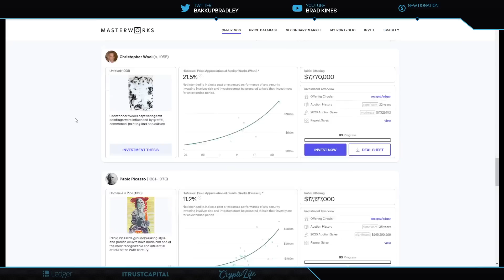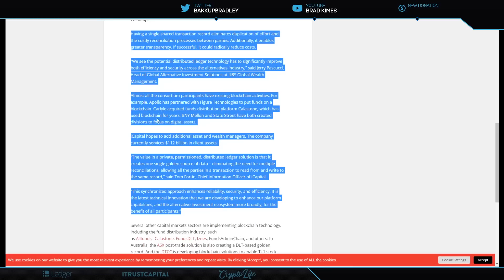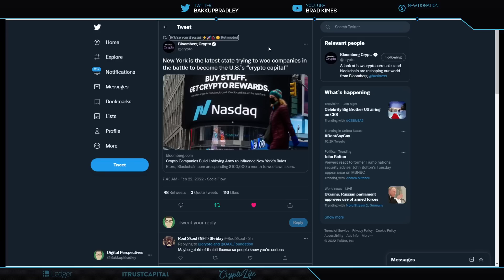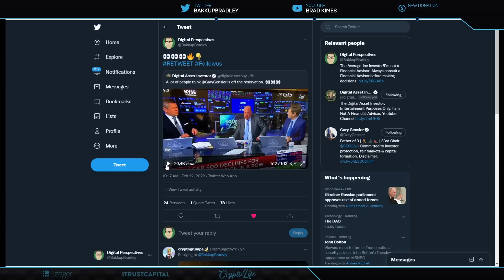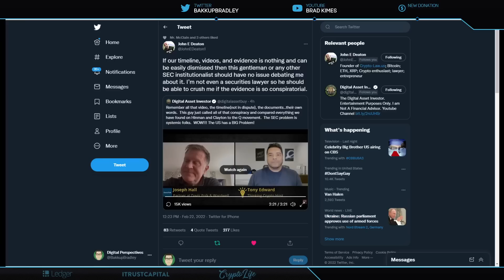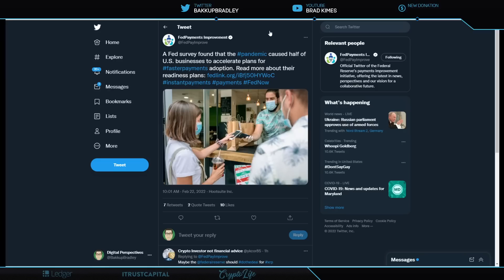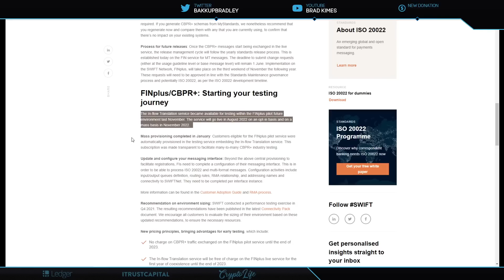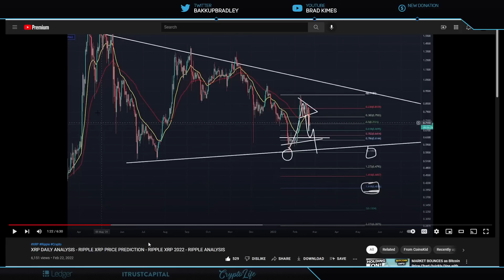Ripple/XRP-Apollo/BlackRock,StateStreet/BNYMellon,SWIFT ISO20022 Go Live Date,XRP Breaks Pattern?